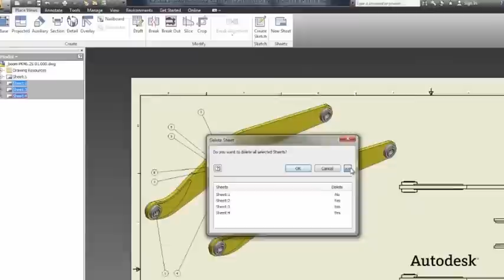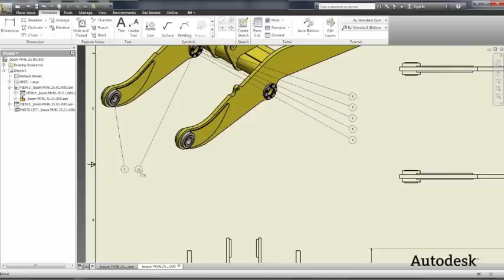Inventor 2013: Produktivität bei der Zeichnungserstellung (Deutsch)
Steigern Sie ihre Produktivität durch die neunen Funktionen bei der Zeichnungserstellung.

Project: Content localization
Customer: Autodesk CE
Producer: MCD Media Consulting - CADRelations